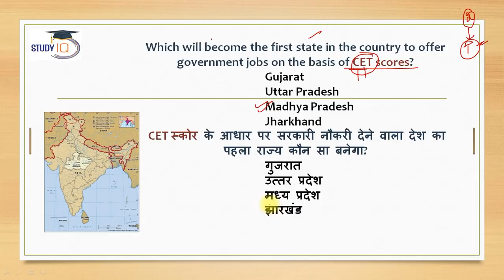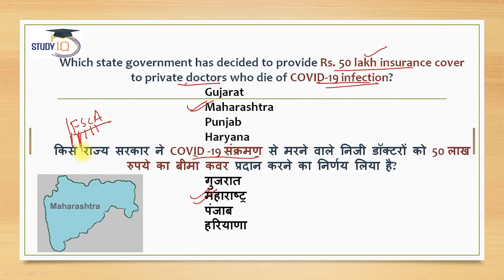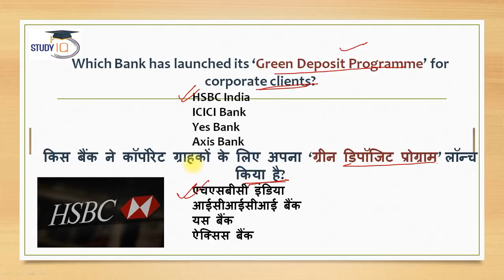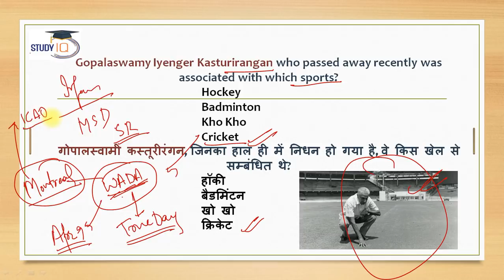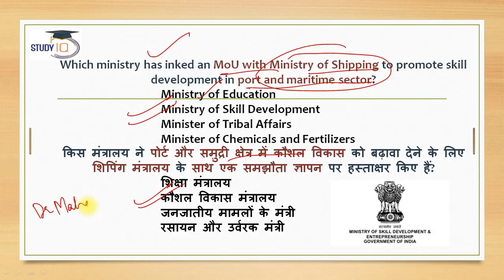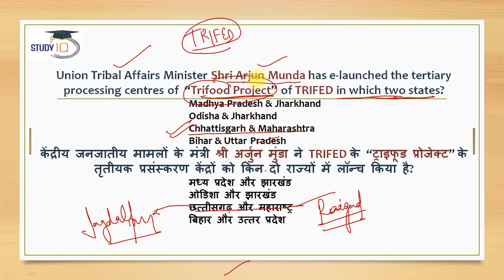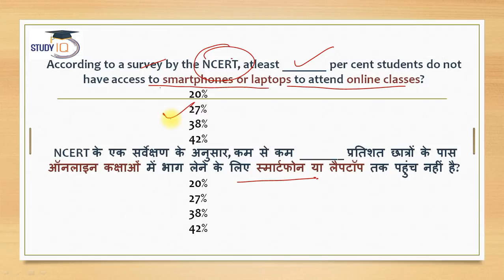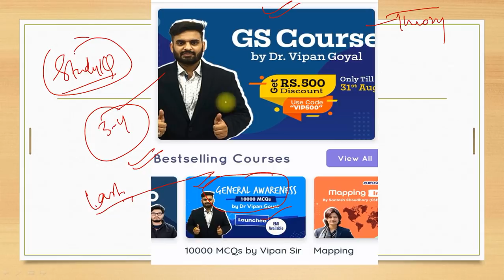26 August 2020 Current Affairs for CET Common Eligibility Test by Dr Vipan Goyal Study IQ